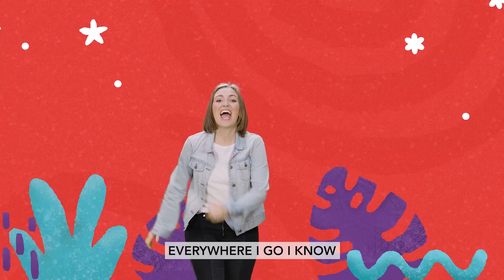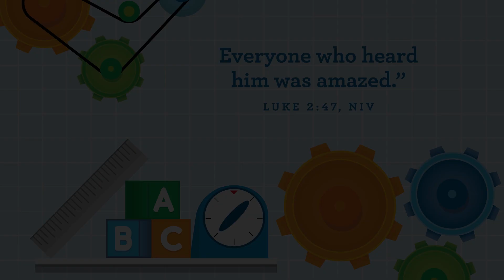Preschool Online Experience W3 - Jan2023